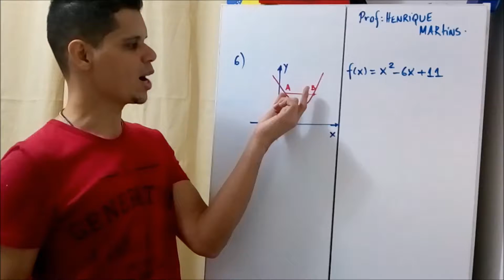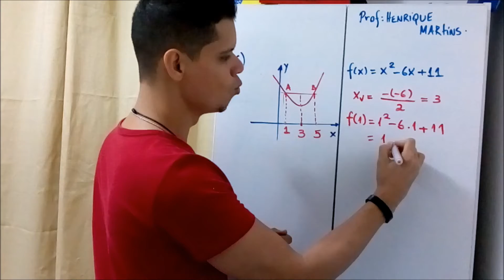Função do 2º grau - Questão 6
Matemática, concursos, vestibulares, ENEM